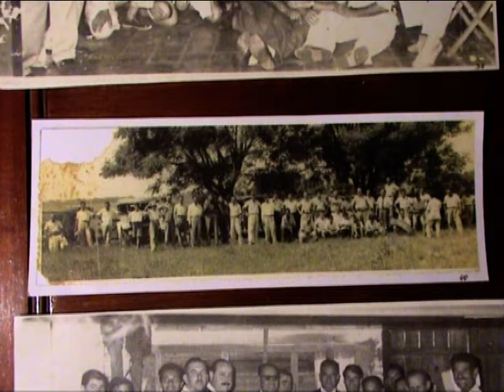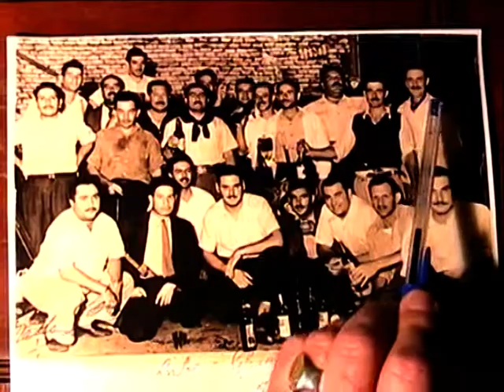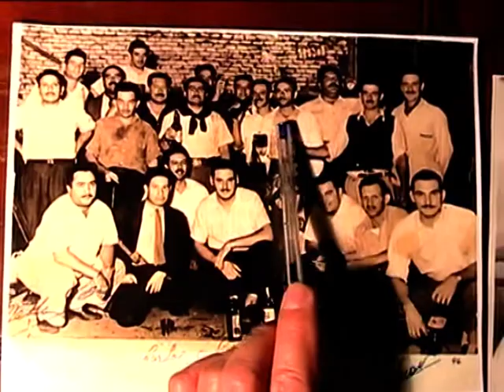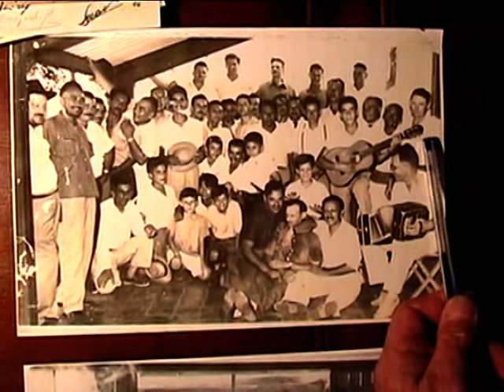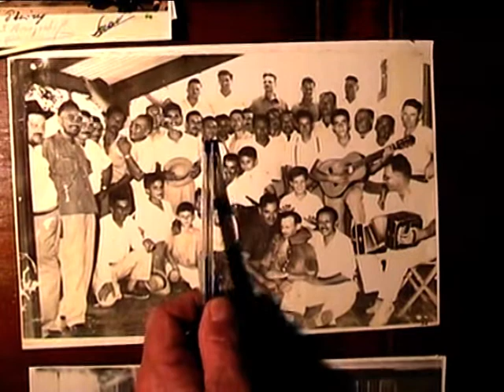Micro : SANTO TOME, EN IMAGENES DEL PASADO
Micro a cargo de Antonio "tono" Da Silva, Docente Jubilado, recopilador de datos Históricos de Santo tomé,Corrientes. En este caso nos cuenta la Historia de los taxis en nuestra Ciudad.